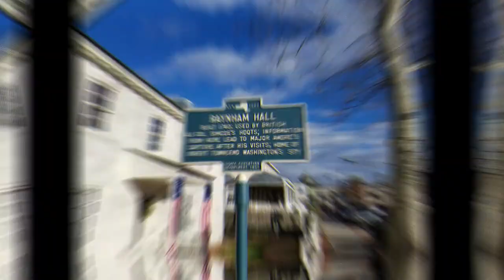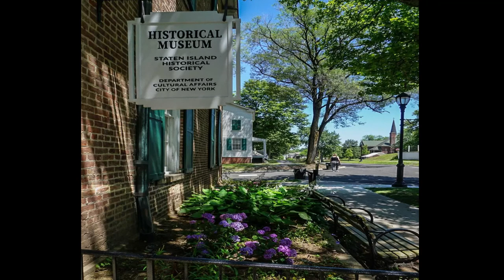Top 23 Most Haunted Museums in New York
The following is a list of 23 of the most Haunted Museums in New York.

Check out my full list of ghost stories and folklore tales in New York

0:00 - Introduction
0:17 - #1 - 9/11 Memorial Site & Museum: Said to be haunted by the victims of the 9/11 terrorist attacks.
1:39 - #2 - Buffalo Naval Park Museum: Said to be haunted by the spirits of a number of former Navy soldiers who were killed in World War II when their ship was struck by a torpedo from a Japanese destroyer.
2:58 - #3 - Chautauqua County Historical Society & McClurg Museum: Said to be haunted by the spirit of a young woman who once worked as a servant at the location.
3:58 - #4 - Dr. Best House & Medical Exhibit: Said to be haunted by the spirit of Dr. Best, his wife, and son, all of whom passed away in the house before it was turned into a museum.
5:34 - #5 - Ft. William Henry Museum & Restoration: Said to be haunted by the spirits of over 200 British troops who were massacred by a tribe of Native American warriors after surrendering to invading French forces in 1757.
7:01 - #6 - Frederic ​Remington Art Museum: Said to be haunted by the spirit of a woman named Madame Vespucci, who lived in the home before it became a museum.
7:55 - #7 - Historic Valentown Hall & Museum: Visitors report witnessing apparitions, as well as experiencing other paranormal phenomena, such as disembodied voices, music, and objects moving by themselves.
8:50 - #8 - Iron Island Museum: Formerly used as a funeral home, the museum is said to be haunted by the spirits of a number of unidentified men and women.
10:17 - #9 - Jefferson County Historical Society & Museum: said to be haunted by the spirit of Mrs. Paddock, whose apparition is seen wearing a green dress.
11:13 - #10 - Lake George Historical Association & Museum: Said to be haunted by the spirits of a number of former prisoners who were put to trial and executed when the location was used as the town courthouse.
12:15 - #11 - McGarrah's Stagecoach Inn & Cornerstone Masonic Historical Society: Said to be haunted by the spirit of a man whose apparition is seen wearing a black suit and top hat.
13:20 - #12 - Museum of the Moving Image: Said to be haunted by the spirit of an unidentified woman, whose apparition is seen wearing a long white dress.
14:36 - #13 - National Baseball Hall of Fame & Museum: Guests report witnessing shadow figures and apparitions, as well as experiencing other paranormal activity, such as disembodied voices, and feelings of being watched by an unseen entity.
15:20 - #14 - Old Ft. Niagara State Park & Museum: Said to be haunted by the spirit of a French soldier who was beheaded in a duel.
16:15 - #15 - Old Stone Fort Museum: Visitors at The Old Stone Fort report witnessing apparitions, as well as hearing disembodied screams and the sounds of an organ playing late at night.
17:06 - #16 - Palmyra Historical Museum: Said to be haunted by the spirit of a young woman and her six young children who were killed in a fire in 1964.
18:25 - #17 - Raynham Hall Museum: Said to be haunted by the spirit of a woman named Sally Townsend, as well as several other members of the Townsend family.
19:42 - #18 - Roberson Museum & Science Center: Said to be haunted by the spirit of its original owner, Alonzo Roberson, who passed away in 1934.
20:57 - #19 - Seneca Falls Historical Society & Museum: Employees report witnessing a male apparition believed to be Edward Mynderse, the house's original owner, as well as the spirit of a young Irish girl, and an older woman who is believed to be a former nanny.
22:00 - #20 - Staten Island Historical Society & Living History Museum: Several buildings are rumored to be haunted by the spirits of their past inhabitants.
23:46 - #21 - The Museum of Modern Art: Said to be haunted by the spirit of an unidentified woman, sometimes referred to as the Lady In White, and other times simply as The MoMA ghost.
25:16 - #22 - Washington Irving's Sunnyside Museum: Said to be haunted by the spirit of the famous American author, Washington Irving, as well as his five nieces who all lived and died in the home.
26:42 - #23 - William Phelps General Store & Home Museum: Haunted by the spirit of a woman named Sibyl Phelps, the last member of the Phelps family, who passed away in 1976

Coming soon to your town.